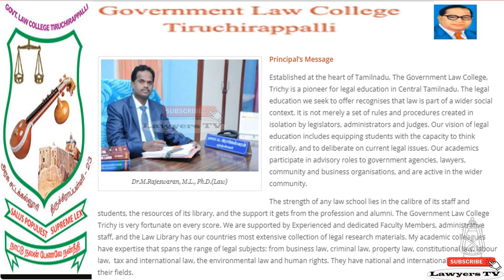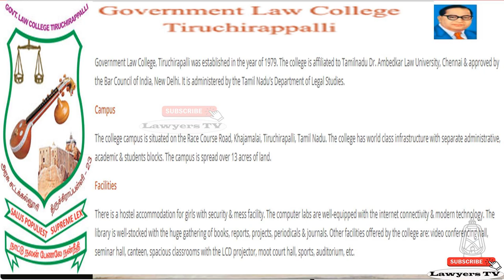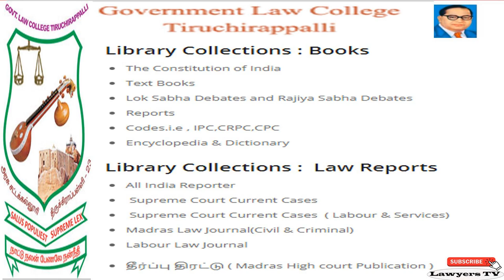Trichy Government Law College Detail | Tiruchirapalli | திருச்சி சட்டக்கல்லூரி | KVL Lawyers TV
The Government Law College, Thiruchirappalli is one of seven government law colleges in the state of Tamil Nadu, India.Like the rest of the law colleges in Tamil Nadu, it is administered by Tamil Nadu's Department of Legal Studies, and affiliated to Tamil Nadu Dr. Ambedkar Law University.

The Tiruchirappalli college was opened in 1979, the same year as the Coimbatore college, joining existing government law colleges at Chennai and Madurai.

The college has undergraduate and graduate programs, and maintains a hostel for girl students.

Trichy Government Law College Full Detail| Tiruchirapalli | திருச்சி  சட்டக்கல்லூரி | Tamil Lawyers Tv

BALLB |LLB |BCOM LLB |BBALLB |BCALLB |LLM |HONS |SOEL

law college admission process

tamil nadu law college list

law college cut off marks

llb admission

Law Degree Notification | Tamilnadu Law College Admission

Tamilnadu Law College Admission 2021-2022|| TNDALU LAW ADMISSION 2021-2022 | சட்டப் படிக்கணும்னு விருப்பமா

Law government college admission process in 2021 ||  Tamilnadu govt college admission law course

1 Chennai Dr. Ambedkar Government Law College, Pattarai Perambudur, Thiruvallur Taluk & District
Chennai Dr. Ambedkar Government Law College,
2 Government Law College, Madurai
3 Government Law College, Trichy
4 Government Law College, Coimbatore
5 Government Law College, Tirunelveli
6 Government Law College, Chengalpattu
7 Government Law College, Vellore
8 Government Law College, Dharmapuri
9 Government Law College, Ramanathapuram
10 Government Law College, Villupuram
11 Central Law College, Salem
12 Saraswathy Law College, Tindivanam

Tiruchirappalli  law college Details  | திருச்சிராப்பள்ளி  சட்டக்கல்லூரி | Trichy திருச்சி  |  KVL Lawyers TV

Trichy law college

Trichy Dr Ambedkar Government Law College

Dr Ambedkar Govt Law College Trichy

ambedkar law college Trichy

Trichy law college fees structure

tamil nadu government law college fees structure

law college fees structure in tamilnadu

Tamil Nadu Dr. Ambedkar Law University

Top Law Colleges in Tamil Nadu

Trichy law college

Government Law Colleges in Trichy

law colleges in Trichy

Trichy Law College Details

Dr Ambedkar Government Law College Trichy

திருச்சி  டாக்டர்  அம்பேத்கர் அரசு சட்டக் கல்லூரி

திருச்சிராப்பள்ளி டாக்டர்  அம்பேத்கர் அரசு சட்டக் கல்லூரி

திருச்சி  அரசு சட்டக் கல்லூரி

திருச்சி  சட்டக் கல்லூரி

திருச்சிராப்பள்ளி அரசு சட்டக் கல்லூரி

திருச்சிராப்பள்ளி சட்டக் கல்லூரி

Tiruchirappalli law college

Tiruchirappalli Dr Ambedkar Government Law College

Dr Ambedkar Govt Law College Tiruchirappalli

ambedkar law college Tiruchirappalli

Tiruchirappalli law college fees structure

Tiruchirappalli law college

Government Law Colleges in Tiruchirappalli

law colleges in Tiruchirappalli

Tiruchirappalli Law College Details

Dr Ambedkar Government Law College Tiruchirappalli